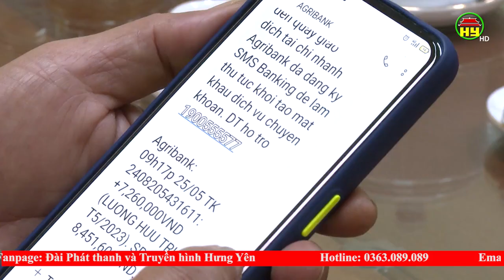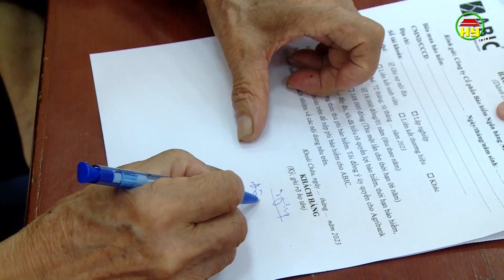Thuận lợi trả lương qua tài khoản